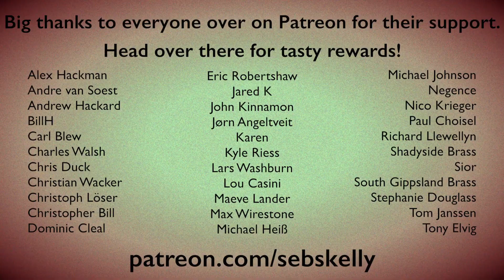Tankus the Henge - Rain on a Sunday for Brass Ensemble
Instruments used Left to Right:
Top row:
Trumpet | Trumpet | Solo Horn | Flugelhorn | Trumpet
Bottom row:
Soprano Trombone -1 octave | Flugelhorn -1 octave | Flugelhorn -2 octaves | Soprano Trombone -1 octave | Soprano Trombone -1 octave
Music written by hand usually late at night with my eyes half-closed apparently